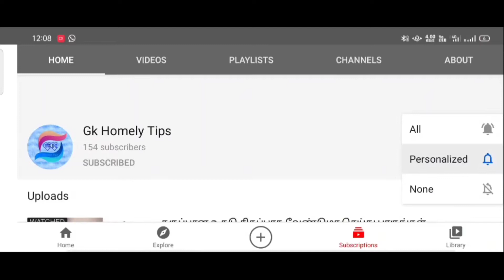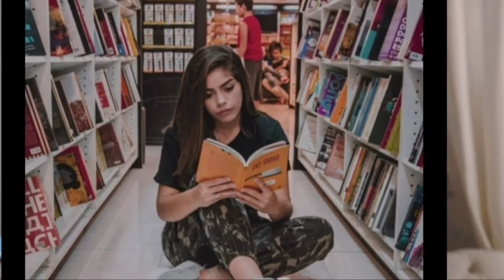தூக்கம் வராமல் படிப்பது எப்படி/Easy to study in tamil/how to control sleep, /sleep, /Gk Homely Tips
இந்த வீடியோவில் தூக்கம் வராமல் படிப்பது எப்படி/Easy to study in tamil/how to control sleep, /sleep, /Gk Homely Tips

Hi GK homely tips உங்களை அன்போடு வரவேற்கிறது நமது சேனலில் எந்த ஒரு பெரிய பிரச்சனைக்கும் எளிய முறையில் தீர்வு காணலாம் என்று சொல்லப்படுகிறது தேவையான நபர்கள் வீடியோ பார்த்து பயன் பெறலாம் மேலும் நமது சேனலை சப்ஸ்கிரைப்& லைக் செய்து நண்பர்களுக்கும் ஷேர் பண்ணுங்கள் நன்றி

தூக்கம் வராமல் இருக்க என்ன செய்ய வேண்டும். பின்பு எப்படி படிக்க வேண்டும்.
தூக்கம் வராமல் படிக்க 3 Tips .